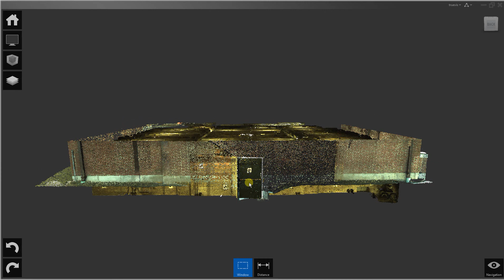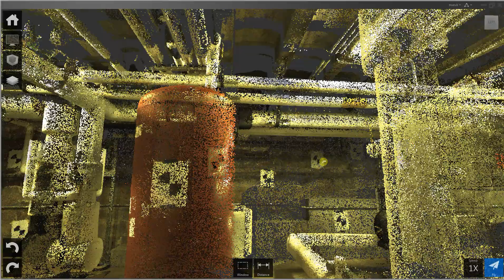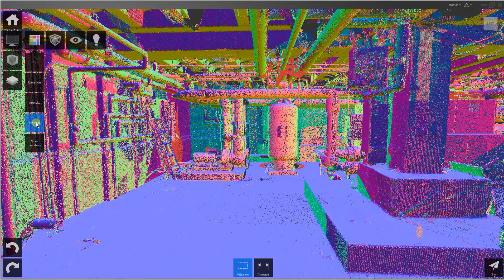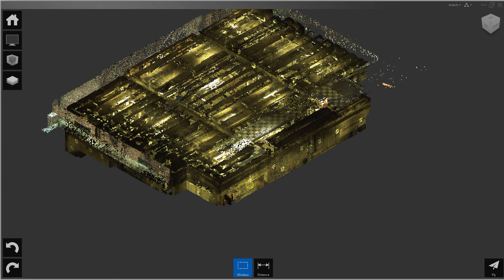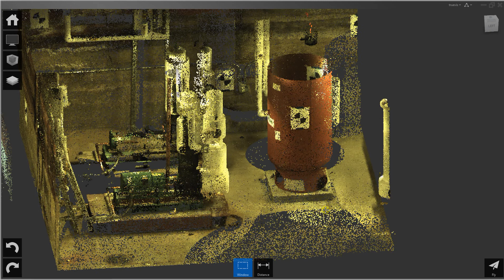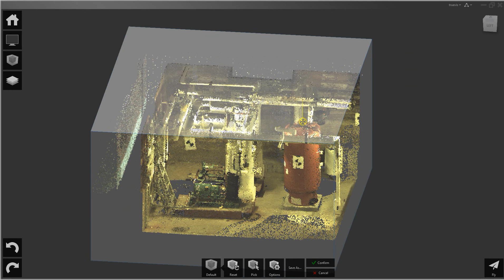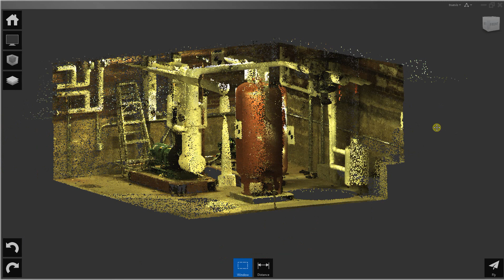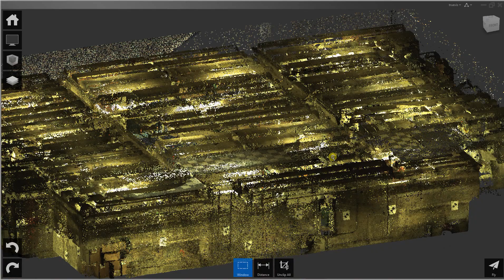Recap Demo of Mechanical Room